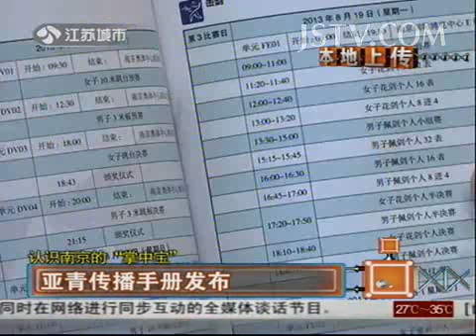奇闻异事 认识南京的"掌中宝" 亚青传播手册发布 130814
奇闻异事 认识南京的"掌中宝"  亚青传播手册发布